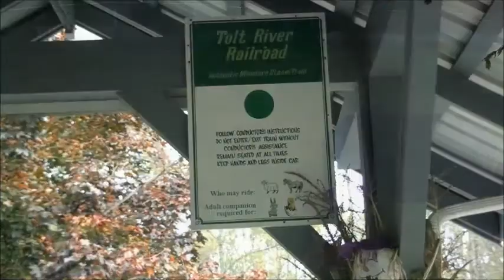2013 10 10 Remlinger Farm